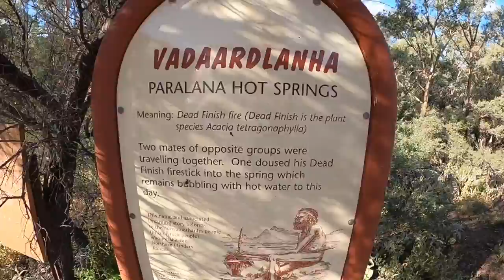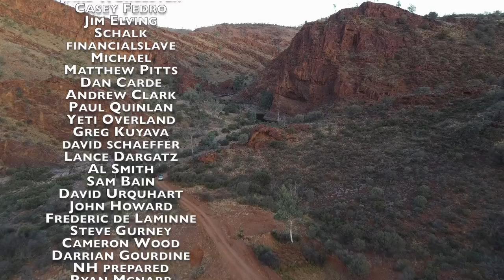4x4 Adventure to the world's ONLY RADIOACTIVE HOT SPRING - Overland Jeep Gladiator around Australia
As a special treat I make a detour into Paralana Hotspring, heated exclusively by the decay of radioactive Uranium.
This is NOT a swimming zone!

Come along as I explain this unique place and show you first hand what it looks like.

Books I've published about my expeditions around the world:
  375 pages of misadventures, stories, characters, politics and more from driving all the way around Africa!

  75 page full-color photography book from each of the 35 countries I visited in Africa

  265 pages of adventure, inspiration and antics from driving the length of the Pan-American highway